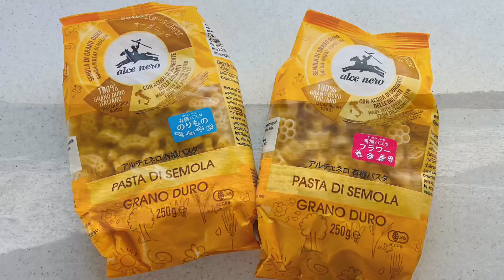筋トレ開始/オーガニック味噌開封/ルーなしシチュー作り/オーガニック乗物型パスタ/シンプルライフ/暮らしVlog/丁寧な暮らし〔#047〕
今日2020年1月22日は一粒万倍日＋天赦日＋甲子とトリプル開運日。
物事をスタートするには良い日取りのようなので、
筋トレを習慣化したいと思います！